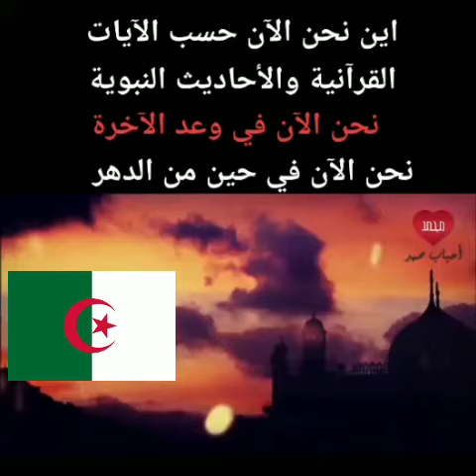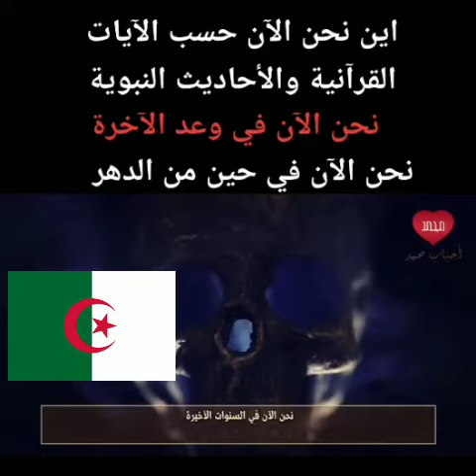هاذا ما يحدث في الجزائر (القرأن الكريم)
الدهيماء الهرج و المرج وصف الاسلام